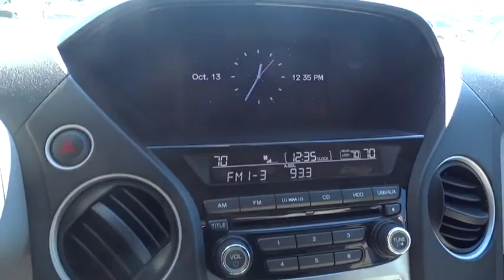2014 Honda Pilot Marietta, Atlanta, Roswell, Woodstock, Kennesaw, GA 487990A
2014 Honda Pilot

Awards:* KBB.com 12 Best Family Cars* KBB.com Brand Image Awards* KBB.com Brand Image Awards